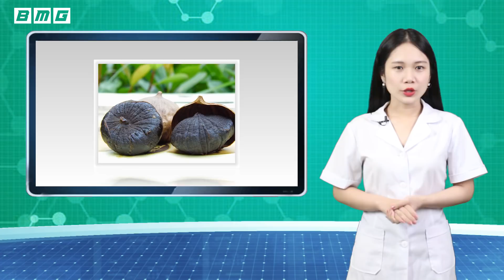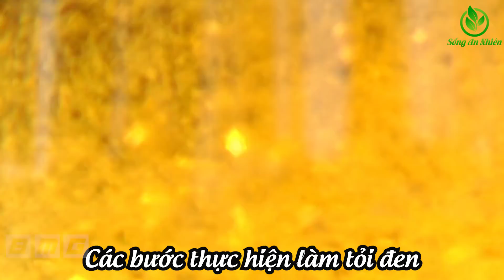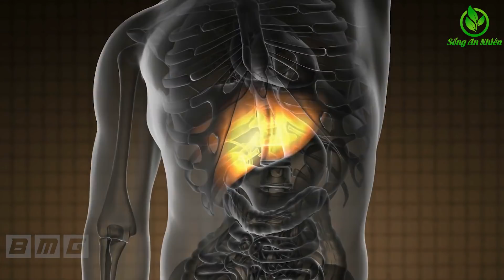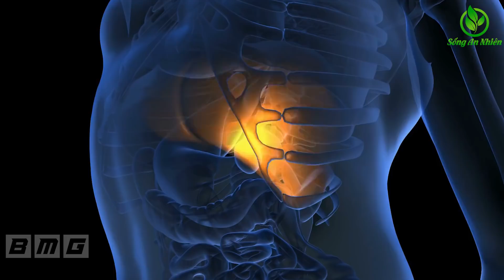Đổ Bia Vào Tỏi Sau 1 Tuần Có Ngay TỎI ĐEN Chữa 6 Bệnh Dứt Điểm Không Tốn Tiền Thuốc